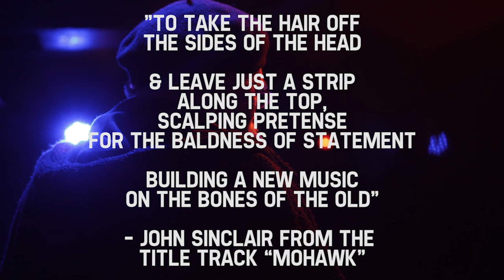John Sinclair - Mohawk Documentary 2014 (short version)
John Sinclair, the renegade poet, scholar and cultural revolutionary talking about his album "Mohawk" released 24th March 2014 on Iron Man Records.

John, has been described as an Archetype of the 1960's art, music and literary synthesis, and who today, is still kicking with both feet on his trajectory for cultural transformation. His new record features ten tracks from his book of verse: always know: a book of monk. Twenty poems planted firmly in a single-shot session, and carefully trimmed down to ten exhibits for this album. Beatnik poems, great odes and personal reflections of the Be-Bop jazz persuasion, all flowering together.

First conceived of in Detroit City, spring 1982, and developed throughout the 1980s with streaks of fresh edits leading right up to the session itself, John navigates some of these texts for the first time in over twenty years, free-styling his energized sincerity and attention to every word, transforming the text on the page into his unique unmistakable spoken word.

The music was written and arranged by Steve Fly who mirrored John's poems in the music by initially combing the tempo of the original songs recorded by John 'Dizzy' Gillespie, Charlie 'Bird' Parker and Thelonious Monk.

Steve The Fly is a native of Stourbridge UK, now an Amsterdam resident who plays drums, spins vinyl, writes novels and literary and cultural commentary. He also maintains a flock of websites and works in various other art forms without visible restraint. His other music projects have included New Flesh, Garaj Mahal, Temple Dragon band, of course he is now full time with John Sinclair.

These songs are further utilized by John's poetic method so that each title and the rhythm of his poetry can piggy-back upon the same song title, and rhythm, of an original composition set in history, for extra rooting. Steve put down drums, turntables, cello-bass, flute, and glockenspiel, shooting to play around the vocal lead lines and diverse expressions from John.

"to take the hair off
the sides of the head

& leave just a strip
along the top,
scalping pretense
for the baldness of statement

building a new music
on the bones of the old"

— John Sinclair from the title track "Mohawk"

The album was recorded diligently by Tim Egmond at Ei Studios, Amsterdam and passed along to Simon Reeves at Framework Studios, Birmingham for mastering.

Tim Egmond is a music producer, engineer and studio whizz, based in Amsterdam, who has worked with scores of international and locally based artists on a wide variety of projects.

Simon Reeves has completed many projects for Iron Man Records already and he has been described as one of Birmingham's finest independent studio engineers who has worked with bands from Napalm Death to Police Bastard, and a host of other brutal metal and punk bands.

All artwork was cradled and visualized by the post-industrial imagination of CHU; The Black Country, tech savvy, rule-breaking, progressive wordsmith and thinker -- an ardent advocate of aerosol painting and its vanguard for over 30 years with global public works and murals, 3D perspective illusions and many group shows, under his Walsall leather belt. CHU's work has included projects with Banksy and Jamie Hewlett among many others, and he has been described as the 'Escher of UK street art' and founder of Graffiti Bastards.

The album is to be released by Birmingham based Iron Man Records whose releases have included The Nightingales, Howard Marks, P.A.I.N (Propaganda And Information Network), and Police Bastard, amongst others.

The album will be beautifully packaged in a double gatefold cd wallet with artwork by CHU in full colour and a ten page booklet. John Sinclair will be appearing in November through to March to promote the new album. Mohawk illustrates the kind of care and attention a John Sinclair record deserves. After all, he kinda helped start this underground art explosion.

Buy Books and Music by John Sinclair in the Iron Man Shop